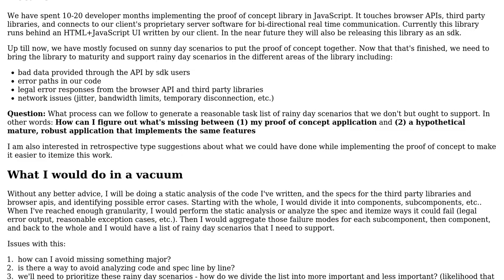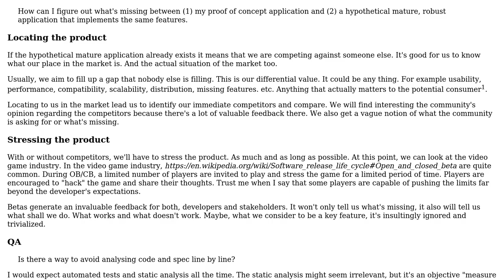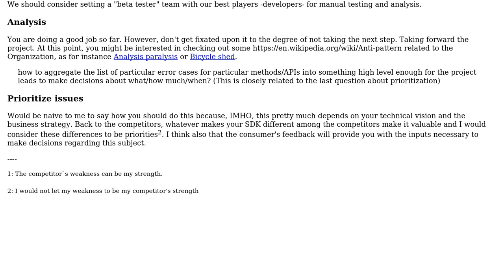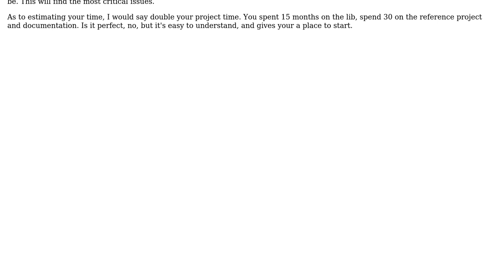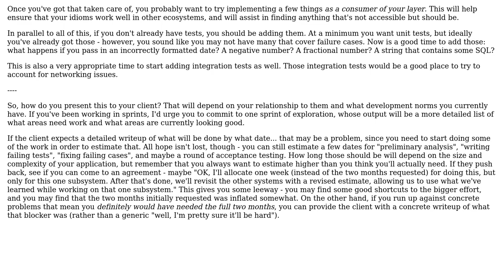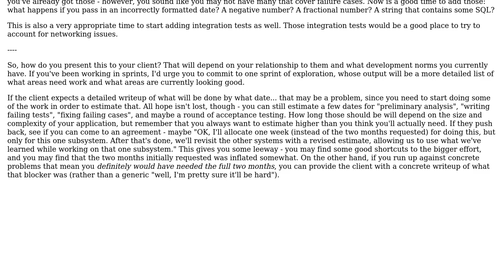Software Engineering: Finished proof of concept; how to plan/predict/estimate remaining work?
With thanks & praise to God, and with thanks to the many people who have made this project possible! | Content (except music & images) licensed under CC BY-SA | Music | Images & others | With thanks to user Laiv user juhist user coteyr user autophage user alexanderbird and the Stack Exchange Network Trademarks are property of their respective owners. You are responsible for your own actions.